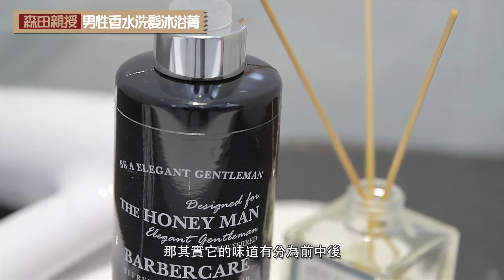Honey Man男性香水洗髮沐浴菁 森田親授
check2check-網路潮流好物嚴選
網路流行服飾、保養彩妝、髮型品牌。
2013年至今堅持高品質，眾多國際時尚商品等你挑！
超商取貨付款。消費滿千免運。